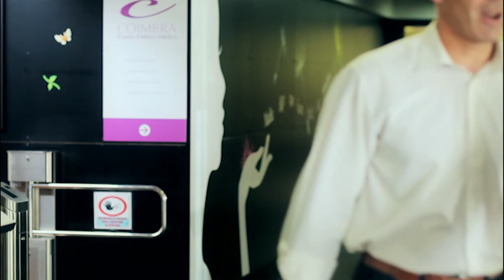COBRA SPORT (Javeir Balaguer)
Video institucional Cobra sport. Centro deportivo en Parque Coimbra